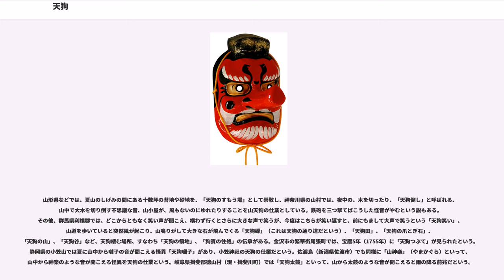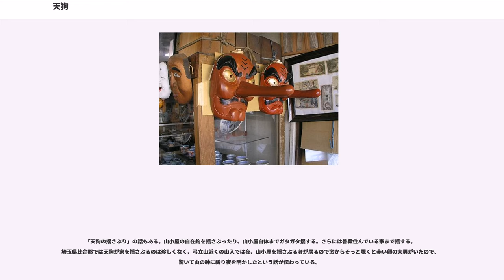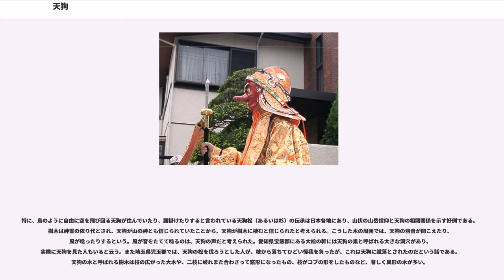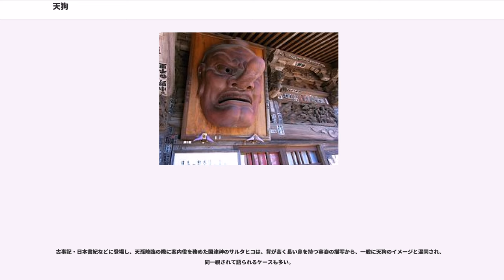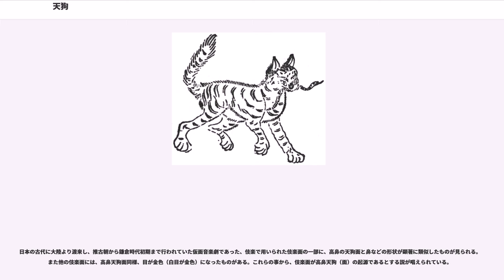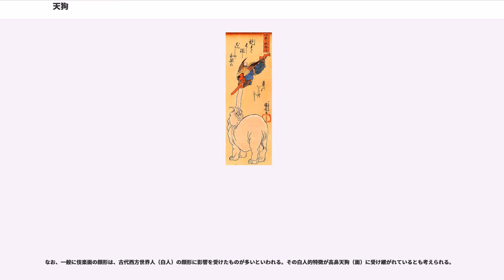天狗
神話・伝説の人型生物

天狗（てんぐ）は、日本の民間信仰において伝承される神や妖怪ともいわれる伝説上の生き物。一般的に山伏の服装で赤ら顔で鼻が高く、翼があり空中を飛翔するとされる。俗に人を魔道に導く魔物とされ、外法様ともいう。

元々天狗という語は中国において凶事を知らせる流星を意味するものだった。大気圏を突入し、地表近くまで落下した火球（-3〜-4等級以上の非常に明るい流星）はしばしば空中で爆発し、大音響を発する。この天体現象を咆哮を上げて天を駆け降りる犬の姿に見立てている。中国の『史記』をはじめ『漢書』『晋書』には天狗の記事が載せられている。天狗は天から地上へと災禍をもたらす凶星として恐れられた。

仏教では、経論律の三蔵には、本来、天狗という言葉はない。しかし、『正法念處經』巻19には「」とあり、これは古代インドの（漢訳音写：）という流星の名を、天狗と翻訳したものである。

日本における初出は『日本書紀』舒明天皇9年2月（637年）、都の空を巨大な星が雷のような轟音を立てて東から西へ流れた。人々はその音の正体について「流星の音だ」「地雷だ」などといった。そのとき唐から帰国した学僧の旻が言った。「流星ではない。これは天狗である。天狗の吠える声が雷に似ているだけだ」

飛鳥時代の日本書紀に流星として登場した天狗だったが、その後、文書の上で流星を天狗と呼ぶ記録は無く、結局、中国の天狗観は日本に根付かなかった。そして舒明天皇の時代から平安時代中期の長きにわたり、天狗の文字はいかなる書物にも登場してこない。平安時代に再び登場した天狗は妖怪と化し、語られるようになる。

空海や円珍などにより密教が日本に伝えられると、後にこれが胎蔵界曼荼羅に配置される星辰・星宿信仰と付会（ふかい）され、また奈良時代から役小角より行われていた山岳信仰とも相まっていった。山伏は名利を得んとする傲慢で我見の強い者として、死後に転生し、魔界の一種として天狗道が、一部に想定されて解釈された。一方、民間では、平地民が山地を異界として畏怖し、そこで起きる怪異な現象を天狗の仕業と呼んだ。ここから天狗を山の神と見なす傾向が生まれ、各種天狗の像を目して狗賓、山人、山の神などと称する地域が現在でも存在する。

したがって、今日、一般的に伝えられる、鼻が高く（長く）赤ら顔、山伏の装束に身を包み、一本歯の高下駄を履き、羽団扇を持って自在に空を飛び悪巧みをするといった性質は、中世以降に解釈されるようになったものである。

事実、当時の天狗の形状姿は一定せず、多くは僧侶形で、時として童子姿や鬼形をとることもあった。また、空中を飛翔することから、鳶のイメージで捉えられることも多かった。さらに驕慢な尼の転生した者を「尼天狗」と呼称することもあった。平安末期成立の『今昔物語集』には、空を駆け、人に憑く「鷹」と呼ばれる魔物や、顔は天狗、体は人間で、一対の羽を持つ魔物など、これらの天狗の説話が多く記載された。これは1296年（永仁4年）に『天狗草紙（七天狗絵）』として描写された。ここには当時の興福寺、東大寺、延暦寺、園城寺、東寺、仁和寺、醍醐寺といった7大寺の僧侶が堕落した姿相が風刺として描かれている。これら天狗の容姿は、室町時代に成立したとされる『御伽草子・天狗の内裏』の、鞍馬寺の護法魔王尊あるいは鞍馬天狗などが大きな影響を与えていると思われる。

『平家物語』では、「人にて人ならず、鳥にて鳥ならず、犬にて犬ならず、足手は人、かしらは犬、左右に羽根はえ、飛び歩くもの」とあり、鎌倉時代になると、『是害坊絵巻』（曼殊院蔵）を始めとする書物に、天台の僧に戦いを挑み、無残に敗退する天狗の物語が伝えられるようになる。また、林羅山の『神社考』「天狗論」、また平田篤胤の『古今妖魅考』に、京都市上京区に存在する「白峯神宮」の祭神である金色の鳶と化した讃岐院（崇徳上皇）、長い翼を持つ沙門となった後鳥羽上皇、龍車を駆る後醍醐天皇ら、『太平記』に登場する御霊が天狗として紹介される。
『吾妻鏡』天福2年（1234年）3月10日条の記述には、「2月頃、南都に天狗怪が現れ、一夜中にして、人家千軒に字を書く（「未来不」の三字と伝えられる）」と記述されている。『吾妻鏡』では、彗星に関する記述も多く記載されているが、この天狗の記述（13世紀中頃）に関しては、彗星ではなく、別の怪異（けい）と認識していたことが分かる。外観についての記述はないが、字を書けるということは分かる内容である（一夜にして千軒の家に字を書くことが、人では...